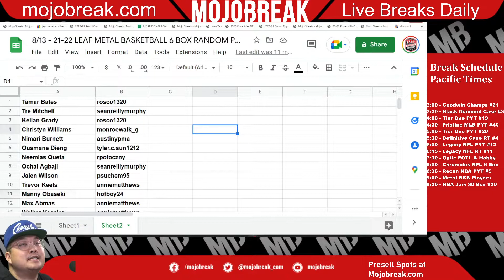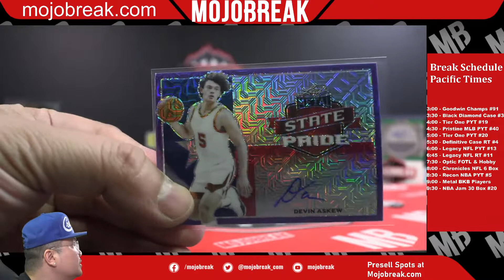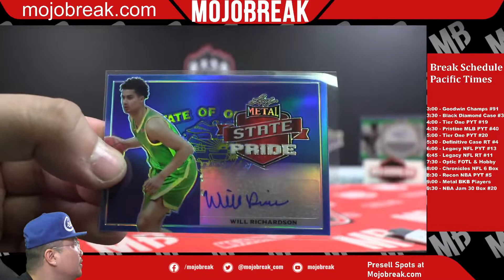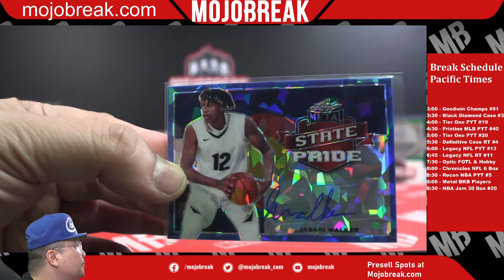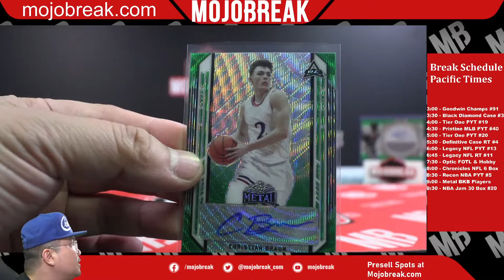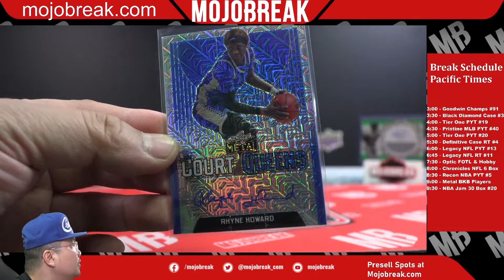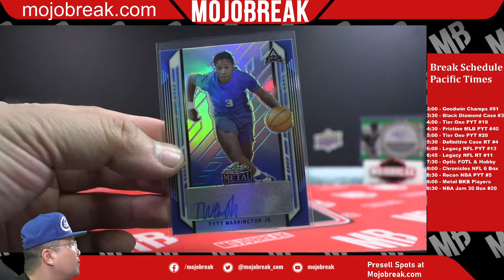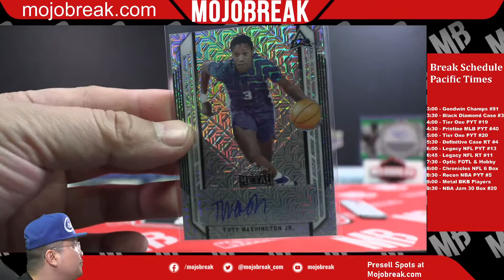Random Player #7 - 2021-22 Leaf Metal Basketball Hobby 6 Box Break - 08.13.22